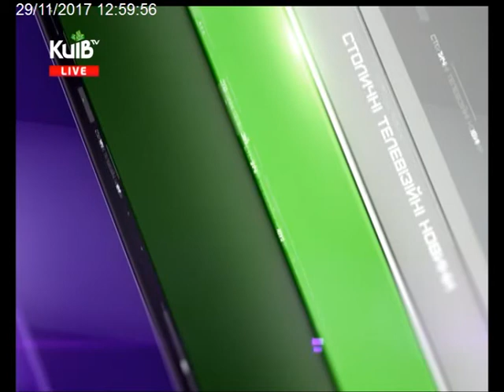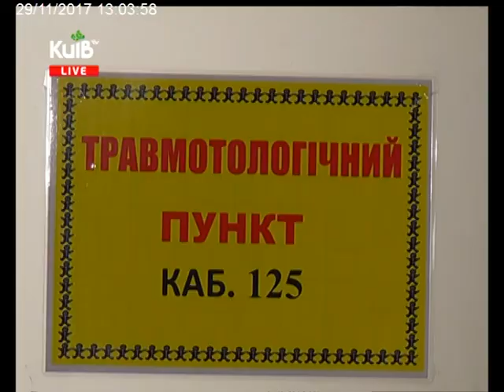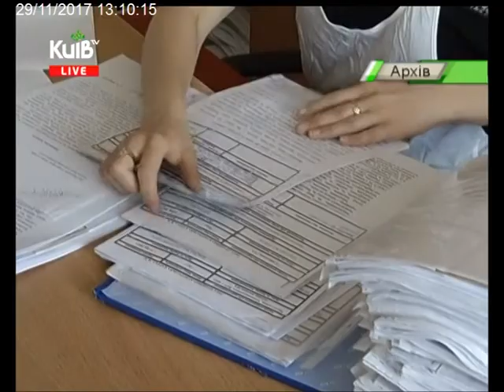29.11.17 Столичні телевізійні новини 13.00